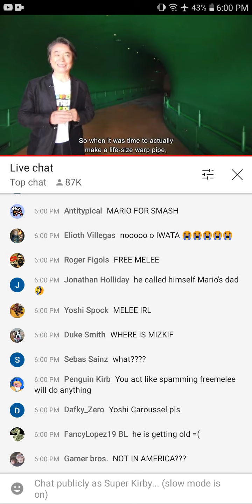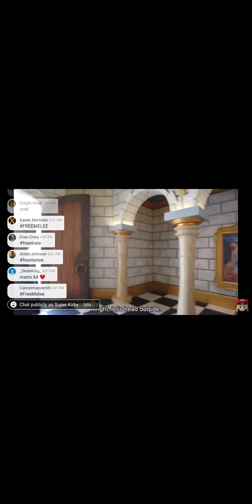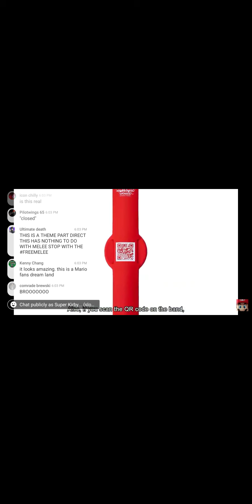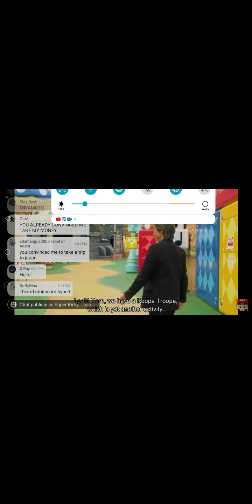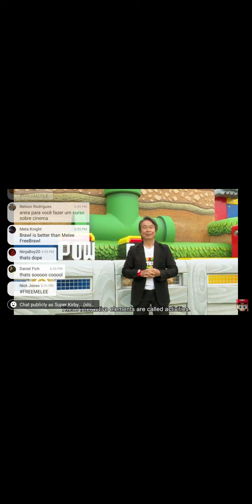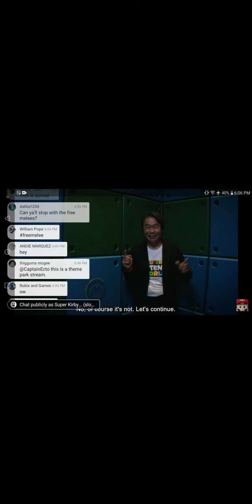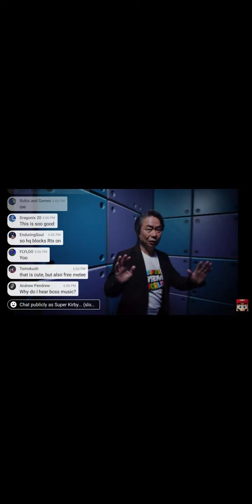reaction to super nintendo world part 1